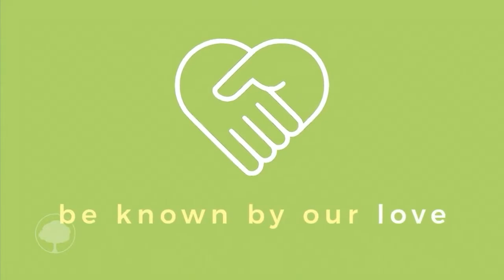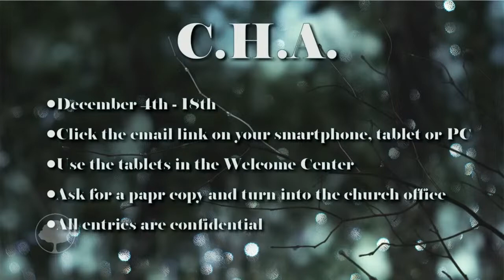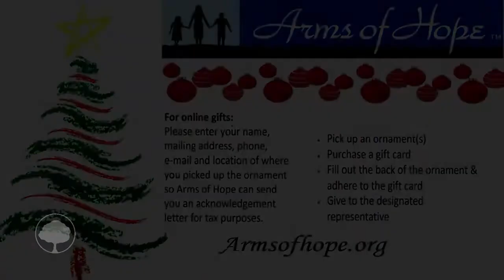Sermon December 4, 2022 Skillman Church of Christ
Dr. Don Hebbard brings a message from Philippians, Philippians: The Toughest Text In The New Testament